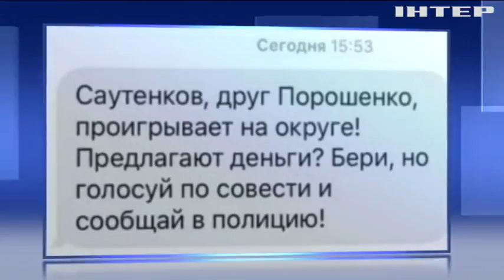В Одеській області застосували черговий вид брудних передвиборчих технологій